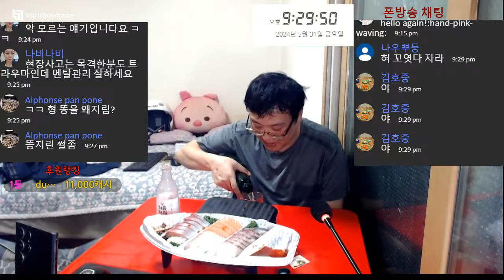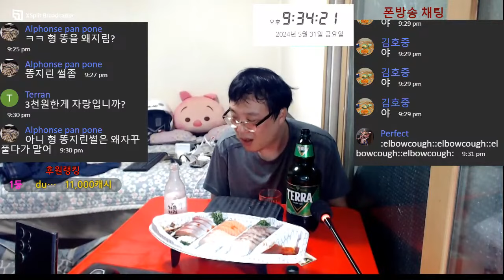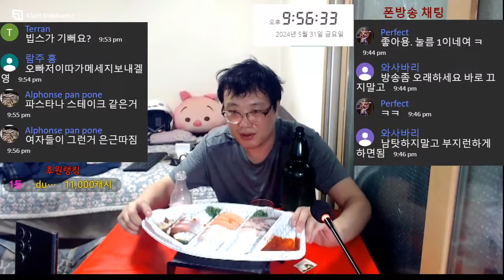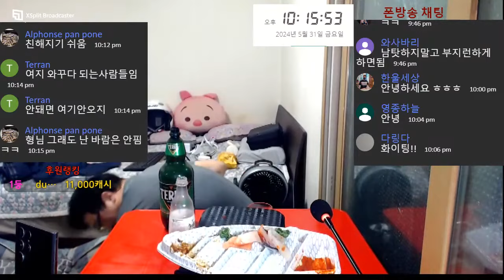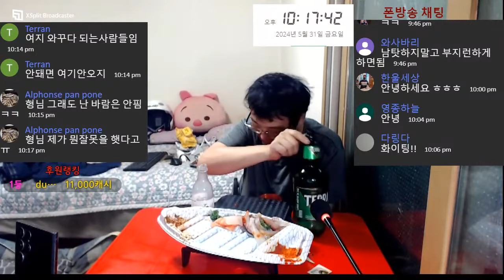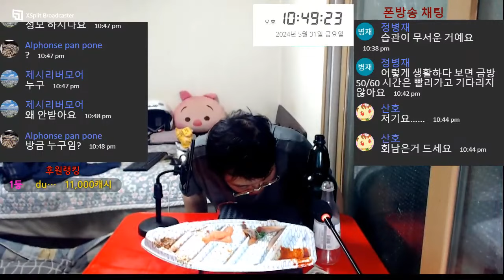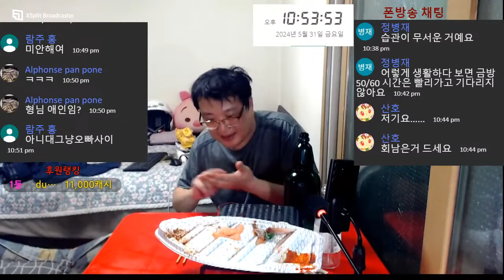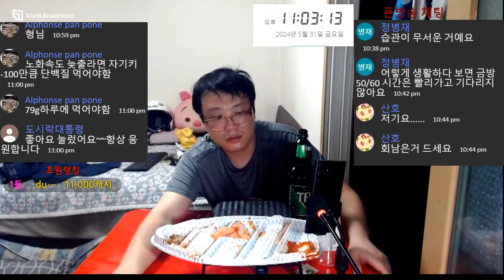배달 1건 40대 노총각 할일된 이마트 모듬회 술먹방 혼술 생방송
배달 마치고 매일 맥주,소주,막걸리 등 술한잔 혼술하는 40대 노총각 ★시비★입니다.
일반배달대행 프리기사 및 배민커넥트입니다.